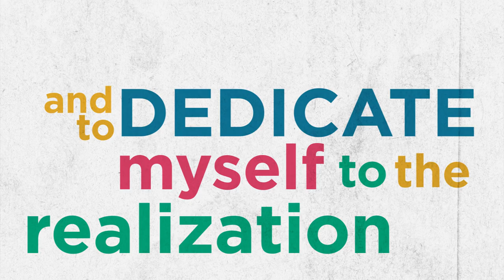Circle K Pledge Motion Graphic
As a member of Circle K you'll come to know and love the pledge, but when you're just starting out it can be daunting to remember. Play this at meetings and have members read (or yell) along or watch it when you need a pledge refresher!

Song from Vimeo Music